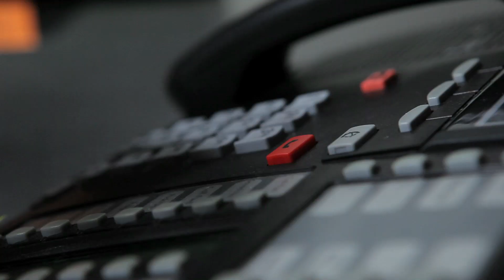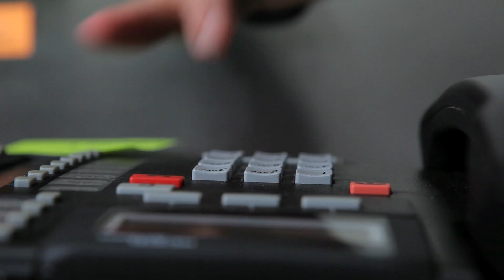The Rook trailer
Trailer for The Rook, a novel by Daniel O'Malley.
"The body that you are wearing used to be mine.."
So begins the letter Myfanwy Thomas is holding when she awakes in a London park surrounded by bodies all wearing latex gloves. With no recollection of who she is, Myfanwy must follow the instructions in a series of letters her former self left behind to discover her identity and track down the agents who want to destroy her.
She soon learns that she is a Rook, a high-ranking member of an MI5ish secret organisation called the Checquy that battles the many supernatural forces at work in Britain (who knew?). She also discovers that she possesses a rare, potentially deadly supernatural ability of her own.

In her quest to uncover which member of the Checquy betrayed her and why, Myfanwy encounters such wacky folk as a person with four bodies, an aristocratic woman who can enter her dreams, a secret training facility where children with bizarre traits are transformed into Checquy operatives, and a conspiracy more vast than she ever could have imagined.

Filled with fantastical characters and over-the-top action, THE ROOK is a richly inventive, suspenseful, and often wry thriller that marks an ambitious debut from a promising young writer.
& follow The Rook on Twitter:@RookFiles